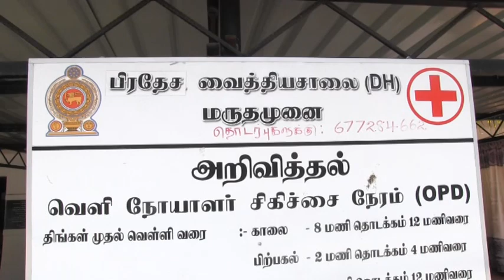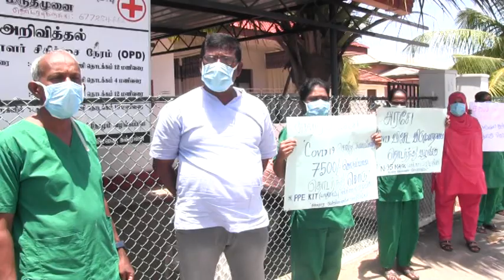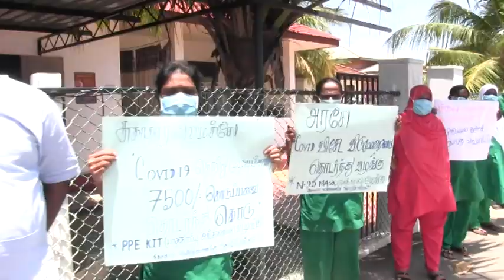மருதமுனை வைத்தியசாலையில் ஆர்ப்பாட்டம்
Maruthamunai Base Hospital